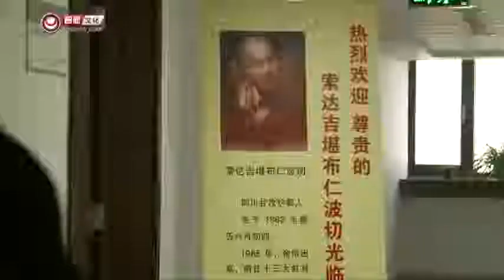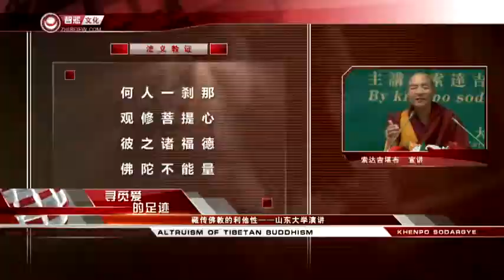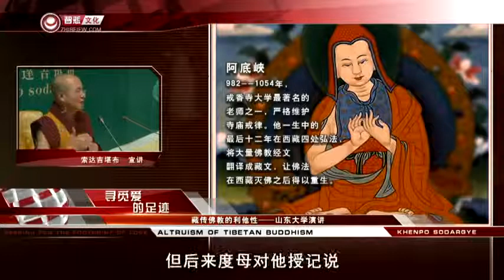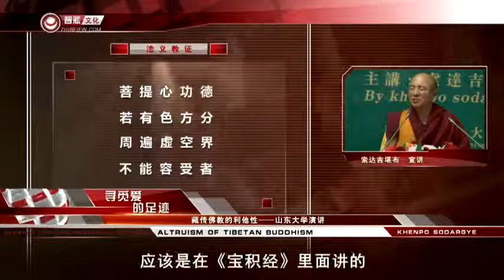佛教的利他性（山东大学演讲）